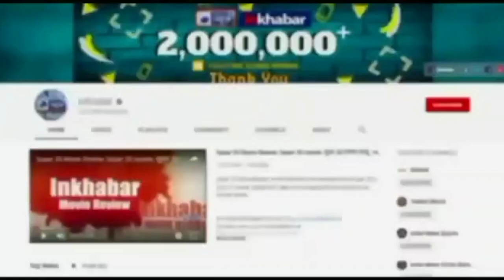Crime : जल्लाद पिता ने 7 दिन की मासूम को मारीं 5 गोलियां, वजह जान खौल उठेगा खून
पाकिस्तान (Pakistan) से एक दिल दहलाने वाला मामला सामने आया है. यहां एक पिता ने अपनी सात दिन की बच्ची की गोली मारकर हत्या कर दी. पिता के वहशीपन का अंदाजा इसी से लगाया जा सकता है कि उसने मासूम में एक नहीं बल्कि पांच गोलियां दागीं. इस घटना के सामने आने के बाद से पूरे इलाके गम और दशहत का माहौल है.